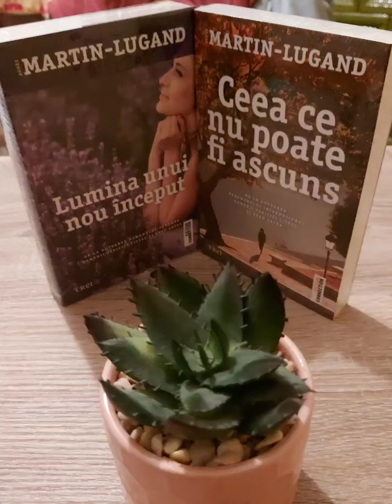UNBOXING // ELEFANT.RO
În această seară, vă prezint un videoclip în care personajul principal sunt eu făcând un unboxing cu cărți cumpărate de pe siteul celor de la ELEFANT.RO. Este vorba de două cărți minunate, absolut superbe scrise de o autoare al cărei stil te impresionează până-n măduva oaselor. Este vorba despre AGNÈS MARTIN-LUGAND.

Dacă vreți să îi descoperiți stilul de a scrie și implicit să intrați în posesia acestor două minunate cărți, aveți linkurile chiar aici:

1. "Lumina unui nou început" de Agnès Martin-Lugand

2. "Ceea ce nu poate fi ascuns" de Agnès Martin-Lugand

Vă urez vizionare plăcută !📽📽📽📽🎬🎬🎬🎬